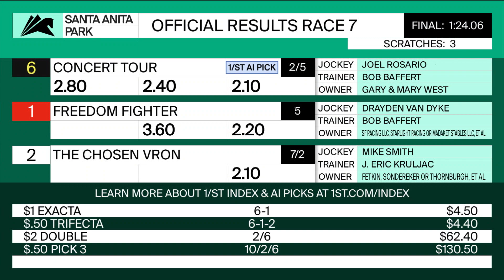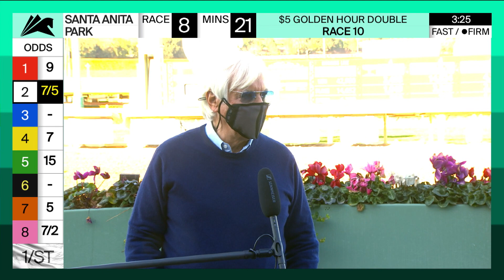Concert Tour wins the Grade 2 San Vicente Stakes on February 6th, 2021 at Santa Anita Park.